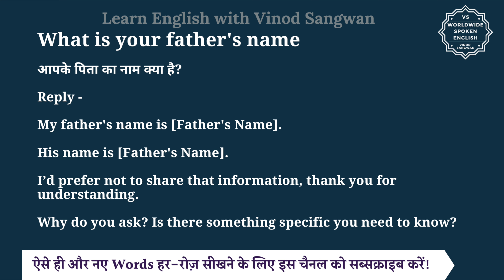What is your father's name meaning in Hindi | What is your father's name ka matlab| English to hindi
इस वीडियो में आप What is your father's name का हिंदी में मतलब समझेंगे और साथ में What is your father's name का pronunciation भी सीखेंगें यानि की आप What is your father's name के अर्थ के साथ साथ ये भी सीखेंगें की What is your father's name को कैसे बोले या What is your father's name को बोलने का सही तरीका क्या है |

तो बस एक मिनट में सीखिए What is your father's name को|
Let’s learn Hindi Meaning of What is your father's name in detail.

What is your father's name का हिंदी में अर्थ होता है
आपके पिता का नाम क्या है?

Reply -

My father's name is [Father's Name].

His name is [Father's Name].

I’d prefer not to share that information, thank you for understanding.

Why do you ask? Is there something specific you need to know?

What is your father's name को इन उदाहरणों से और अच्छे से समझ सकते हैं